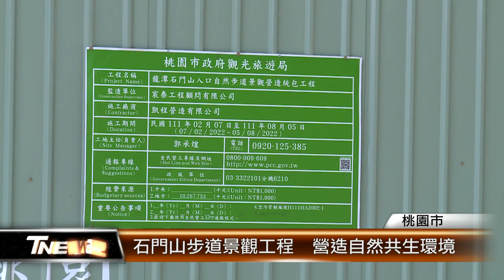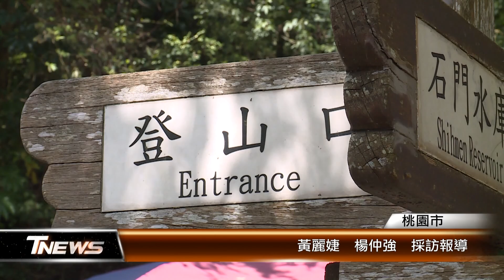石門山步道景觀工程 營造自然共生環境│T-NEWS聯播網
桃園市龍潭石門山是民眾登山健走的好地方，假日吸引許多遊客上山！為了提供更好的環境，觀光旅遊局封閉石門山入口，進行景觀步道施工，預計八月完工，屆時將提供更友善的休憩空間，讓民眾登山更安全。